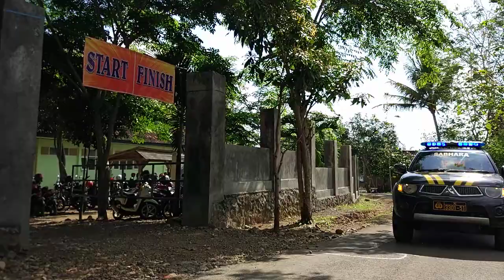Jalan Sehat SMK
Dalam Rangka Diesnatalis SMKN 1 SURUH TRENGGALEK yang ke - 10

Jalan Sehat Bersama Seluruh Siswa Siswi Beserta Warga Suruh

Finish Jalan Sehat

Lapangan Bawah SMKN 1 SURUH TRENGGALEK